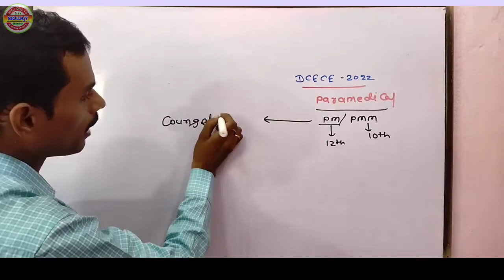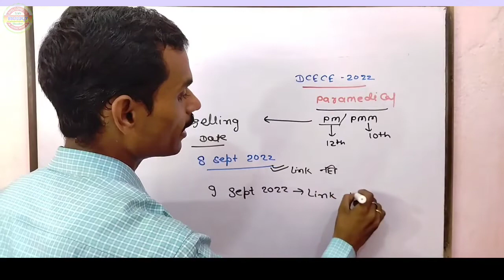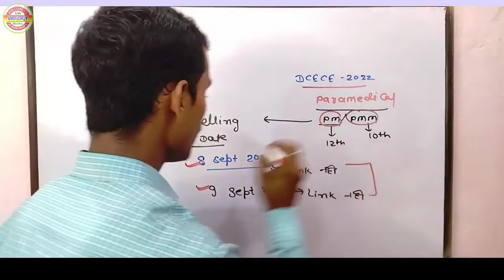DCECE 2022 (PM/PMM) Counselling Date फेल हो गया 👍Link नहीं आया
DCECE 2022 (PM/PMM) Counselling Date फेल हो गया 👍